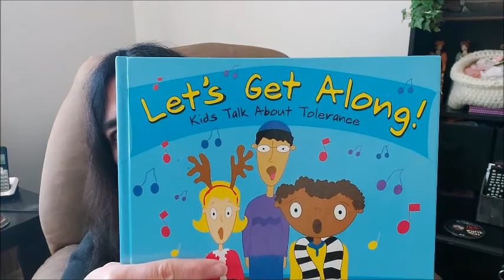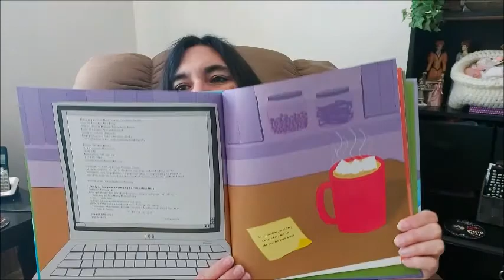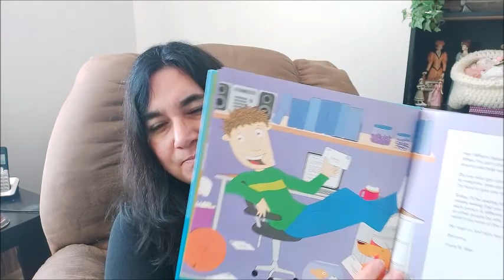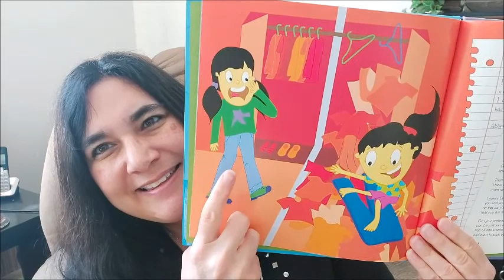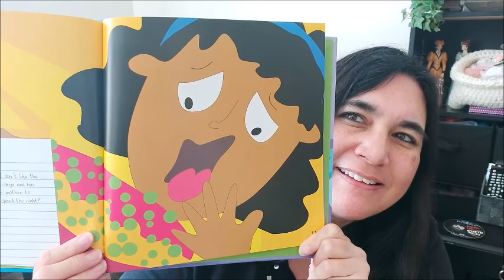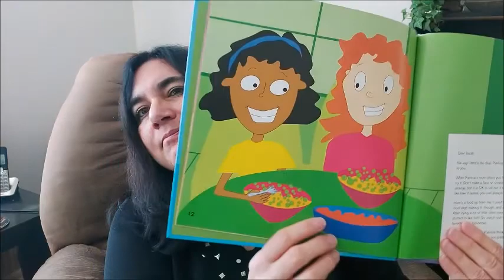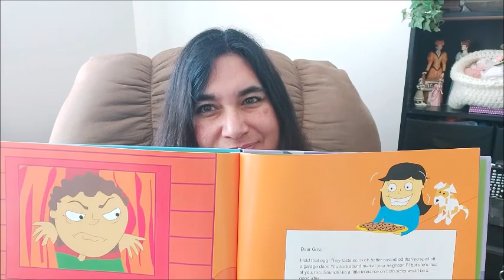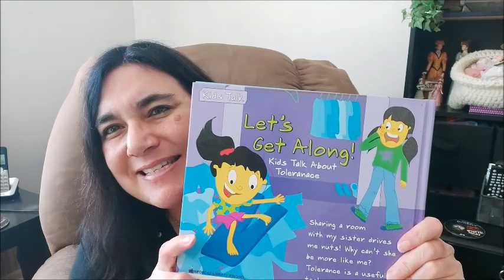12 min Story Time! Let's Talk about TOLERANCE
I'm reading a book in the "Let's Get Along!" series written by Pamela Hill Nettleton and Illustrated by Amy Bailey Muehlenhardt. This book talks about tolerance.